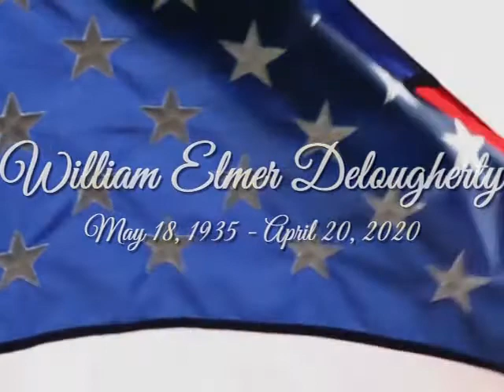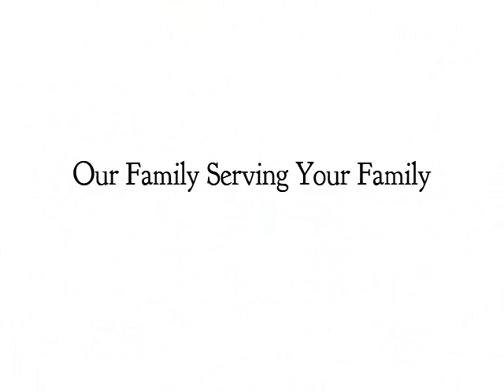William Elmer Delougherty